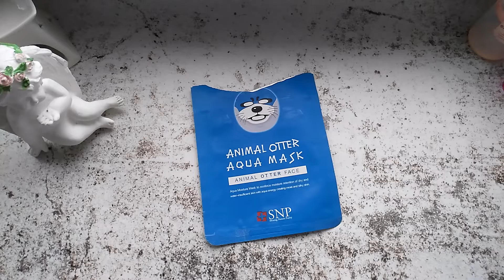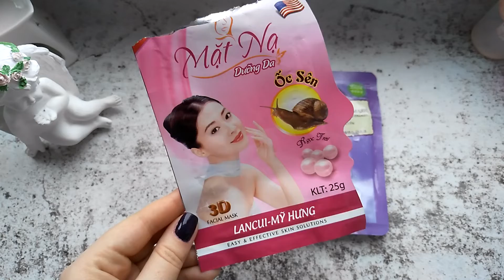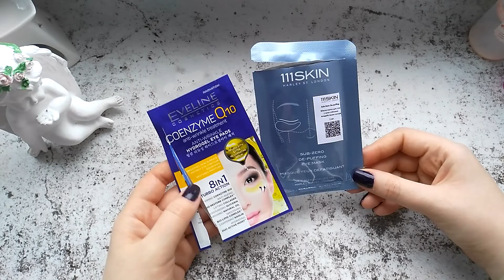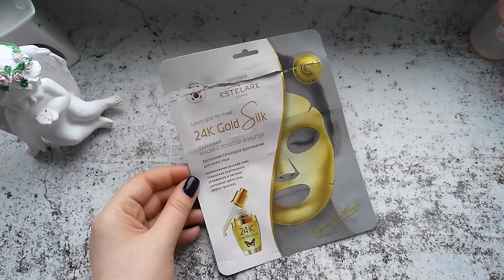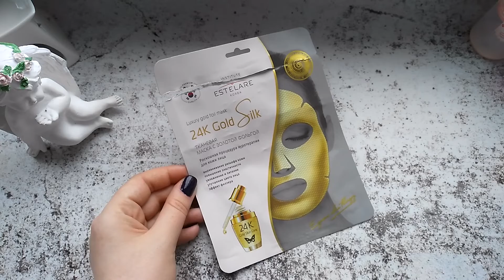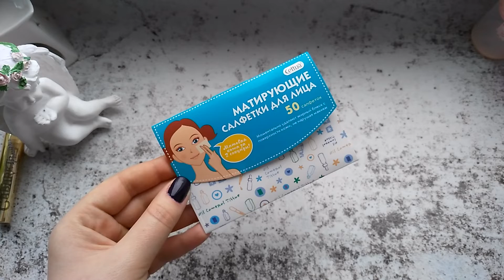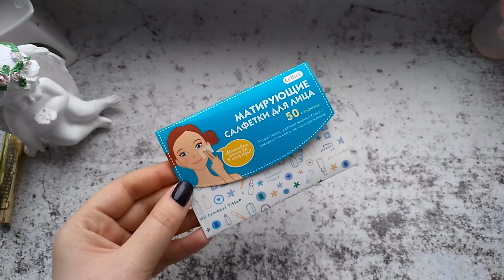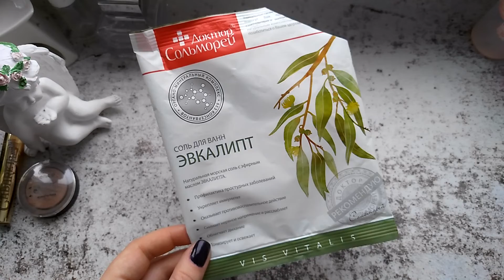Что закончилось в марте? Пустые баночки Часть 1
Привет! Вот и подходит к концу первый месяц весны, а значит пора рабирать пустые баночки=) Погнали?=))))